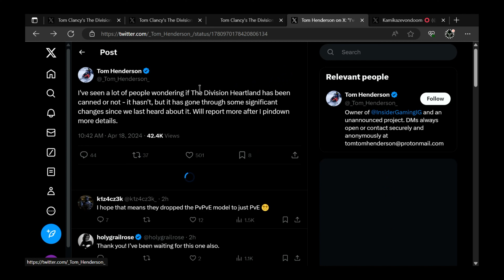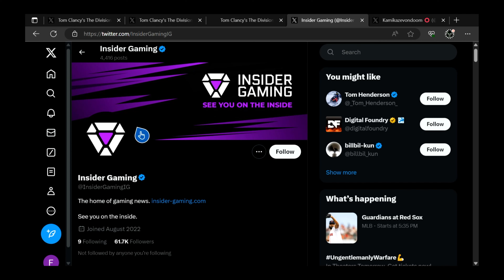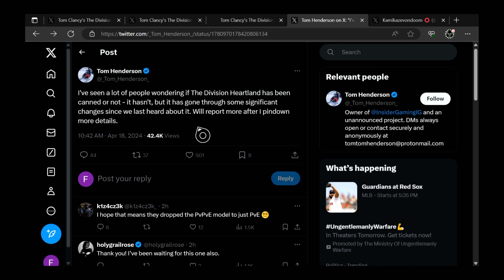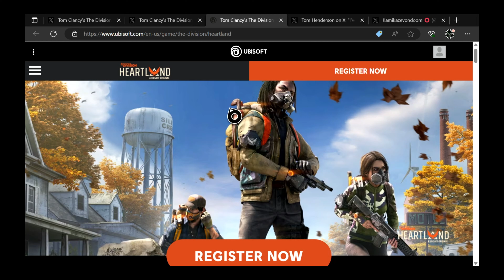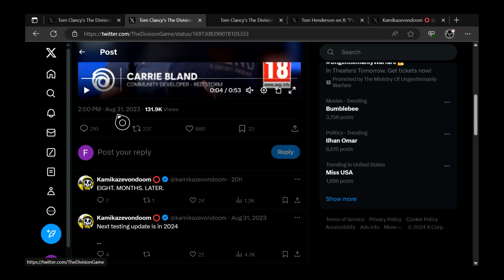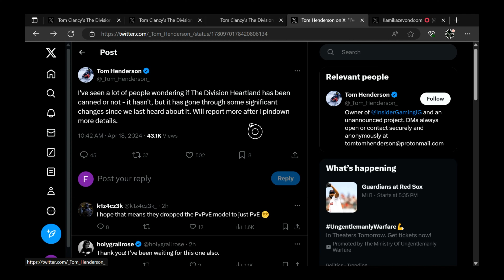The Division Heartland: undergoing SIGNIFICANT CHANGES in 2024...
d(--__--)b